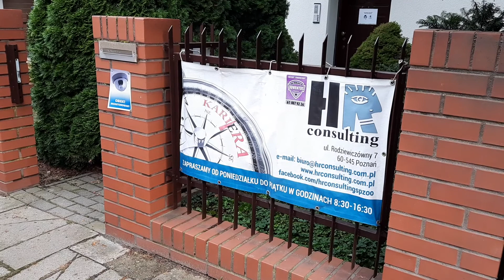отличная агенция в Познани с высокой заработной оплатой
HRConsulting